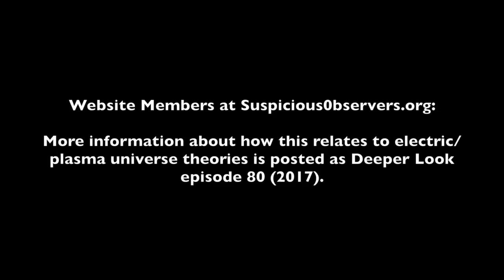Nova Caught in Action | ESO/VISTA